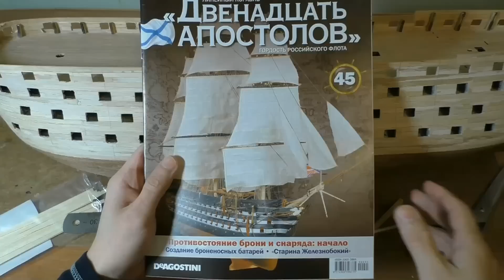"12 Апостолов" - Чистовая обшивка выше ватерлинии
Видео процесс сборки модели парусника "Двенадцать апостолов" от издательства Deagostini по выпускам журнал 45, 46 и 47. Клеим чистовую обшивку выше ватерлинии из шпона липы.